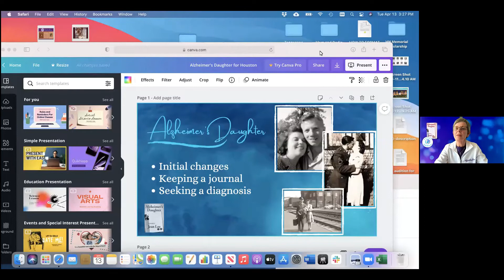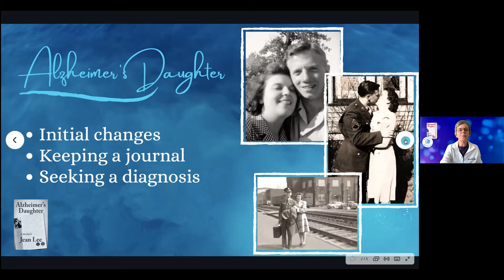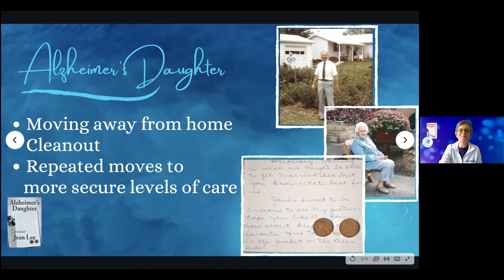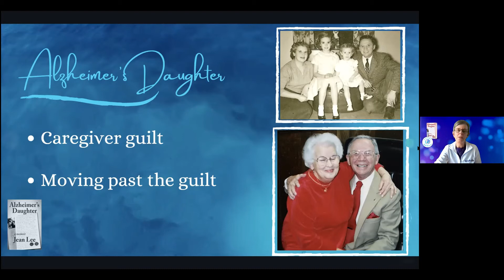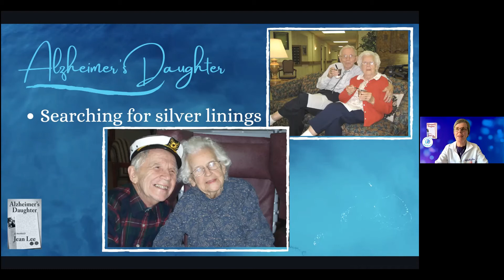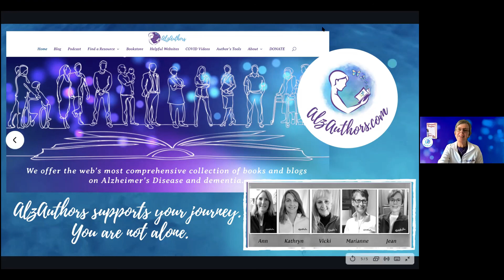Caring For 2 Parents with Dementia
Author of Alzheimer's Daughter, Jean Lee joins us.

Can you imagine caring for 2 parents with Alzheimer's Disease at the same time? Step into Jean Lee's world as she walks you through her story. Learn how she overcame challenges and dealt with caregiver guilt. Discover how she finally was able to heal her broken heart and what you can do that may help you to heal also.

About Jean Lee:
Jean Lee lives with her husband in small-town Ohio, twenty minutes from anything. Although she worked full time while her parents had Alzheimer's, she is now retired after twenty-two years of teaching elementary school. Her children are married with children of their own. Five grandchildren are her greatest blessings.

After writing about the loss of both parents in her memoir, Alzheimer's Daughter, Jean became a co-founder of This unique blog seeks out authors of best-selling, well-vetted books written about Alzheimer's and dementia, collating these resources for those living with memory impairment and their caregivers.

Now Jean giggles at the keyboard while creating her latest books, Lexi's Triplets and Lexi's Litter of Three, featuring her triplet grandchildren, written through the voice of Lexi Lee, the family dog.

Her current writing project is Julia's Journey To Her Forever Home, written through the voice of Julia Noall, a Jack Russell Terrier mix, Lexi's cousin.

Houston Directory of eldercare options including, assisted living, in-home care, hospice care, Alzheimer's care, elder care attorney, independent living, and senior living.